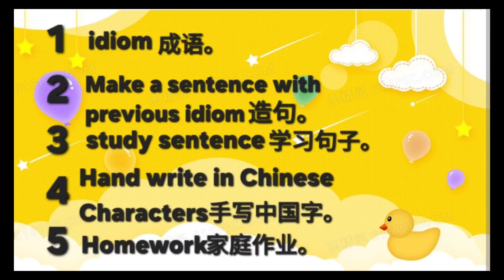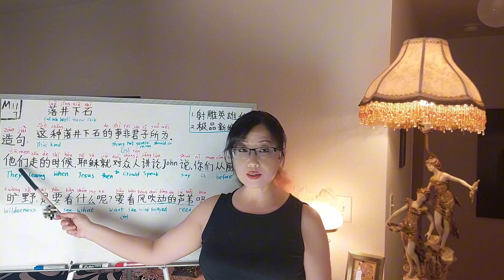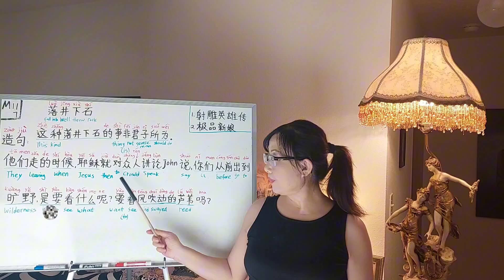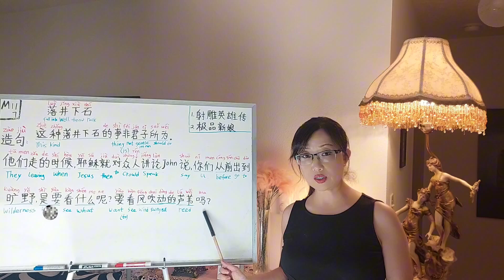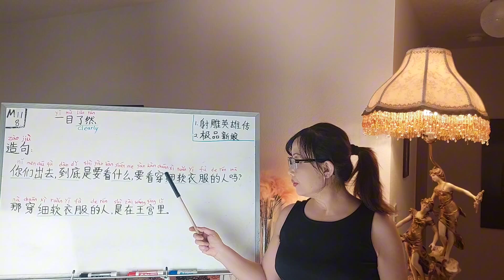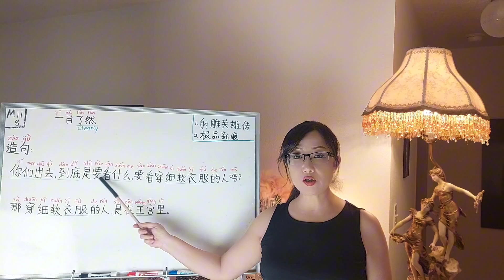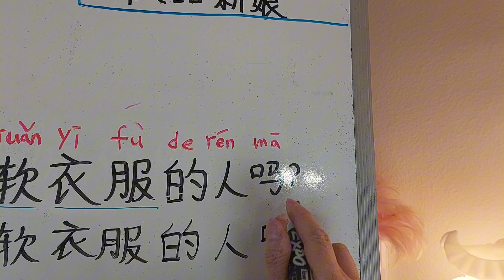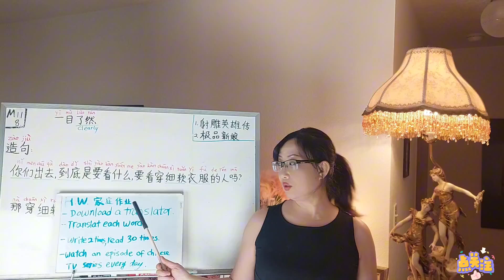How to learn Chinese fast and easy in 2024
How to learn Chinese Fast and Easy in 2024?  The way to learn Chinese fast and easy is to combined with speaking, listening, reading, write Chinese characters, phrases and Chinese tones, and also I will use easy and useful sentences to teach you; I will teach you to learn Chinese idioms, and I will also teach you to use the Chinese idioms you just learned to make simple sentences in each lesson; Phrase is also one of the ways to help you learn Chinese quickly and to help you to learn Chinese quickly,  easily and fun .

In this video， I will share with you how to learn Chinese fast and easy 2024.  I will lead you to read Chinese tones, speaking and write Chinese characters in every detailed steps and this could be for any age & any level.  This unique teaching method will help you to easily remember and learn fast.
learn Chinese fast easy and easy 2024 main content:
In this teaching video will I show you how to read Chinese, how to write Chinese, listening and speaking Chinese. Sophia x will use very simple explanation to share steps by steps to learn Chinese fast and easy. Sophia X also shows you handwriting in Chinese characters. This video will lead you learn to read the tones in Chinese.
How to learn Chinese fast and easy [2024]
Speaking Chinese # reading Chinese # listening Chinese # write Chinese characters phrases Chinese tones useful Chinese sentences Chinese idioms

I have put a Chinese TV episode videos, you can copy and paste to watch on YouTube, so you can able  to practice your Chinese and  listen to the tones.

《射雕英雄传》
(國語中字) The Legend of the Condor Heroes Sr1 1/59｜TVB Drama 4K 60FPS

☆ Thanks for find me ☆
I will lead you to learn Chinese quickly every week.

大家好！欢迎回到我的频道! 如果你们喜欢这个视频的，请点个赞！如果有任何问题或是意见的话，请在下面留言让我知道！ 谢谢你的支持